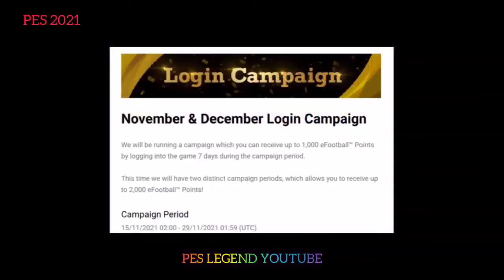What is coming Monday and Tuesday in pes 2021 mobile 🤩✌️